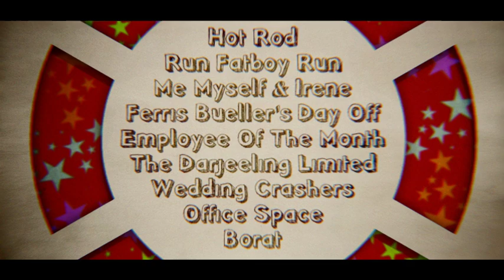promo for a Film4 Comedy Season featuring "I'm into something good" by "Bird and the Bee"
Film4 promo for a Comedy Season